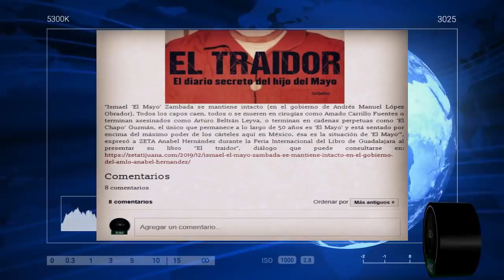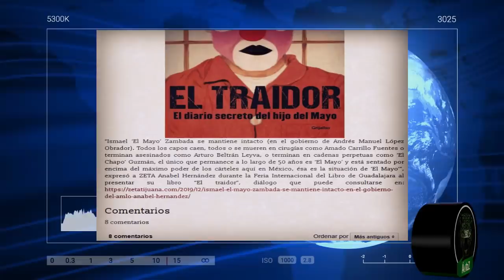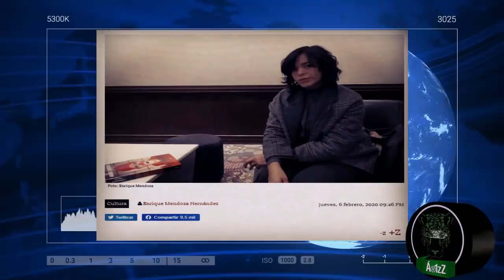Anabel Hernández gana el Premio Nacional de Periodismo 2020 por su libro 'El Traidor'